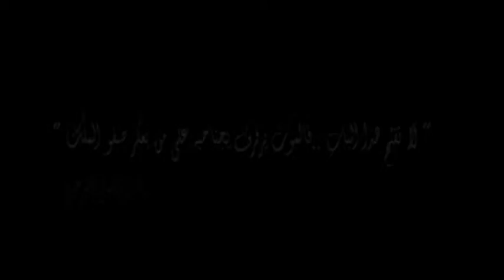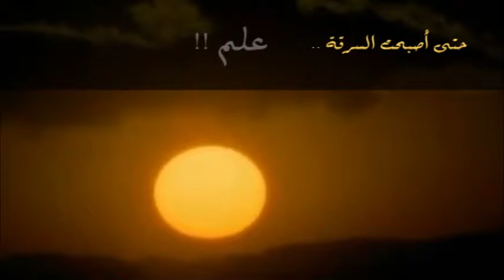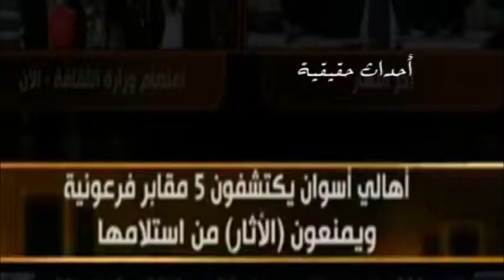El Fara3een Trailer